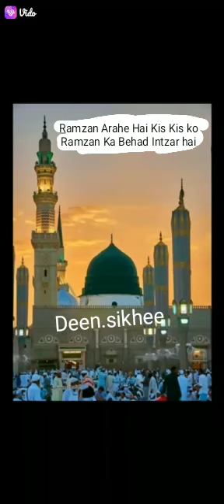Kis kis ko Ramzan 🌃🥰ka intezar hai 🥀 Deen.sikhee Islamic status# islamic videos# islamic shorts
Video from Ziyaur